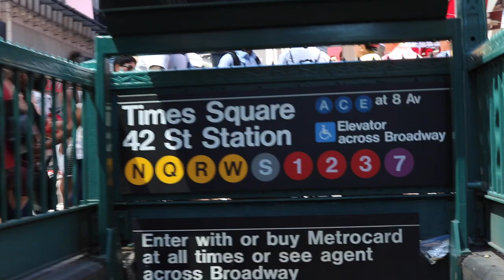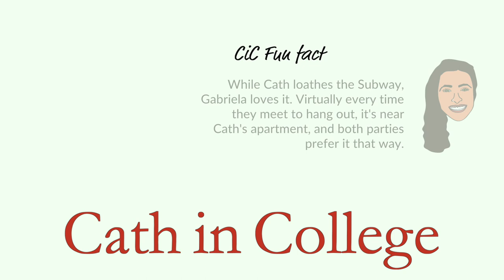What diversity helps you see [EPISODE #54]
Q&A on the Goodwall app on July 12 from 12:30-1pm EST!

Is growing up in a homogenous community an "excuse" to be racist? Or is it a genuine impediment to individual growth? Let's continue the debate in the comments below!

REVEALING THE NEW CATH IN COLLEGE LOOK! How do you guys like the new intro sequence? :)

DO YOU LIVE IN THE NEW YORK CITY AREA? Come to the CiC hangout on July 22… info

CATH IN COLLEGE SWAG: Hats, t-shirts, stickers. (And send me pix with your merch!!! ahhh!)